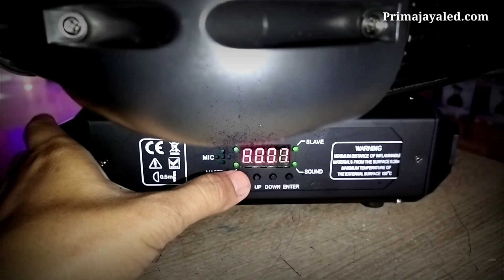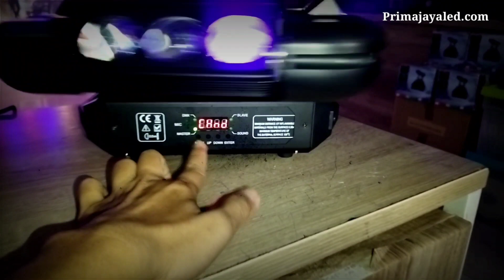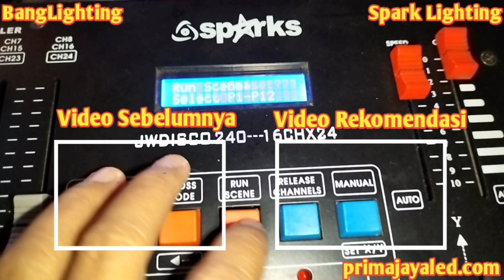Cara Setting Manual Program LED Storm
Seru nih pembahasan banglighting hari ini, Cara Setting Manual Program LED Storm   - Yuk langsung aja simak hehe

Mic :
Secondary : BOYA BY-M1 Lavalier Clip On

Tripod : Takara ECO-196A